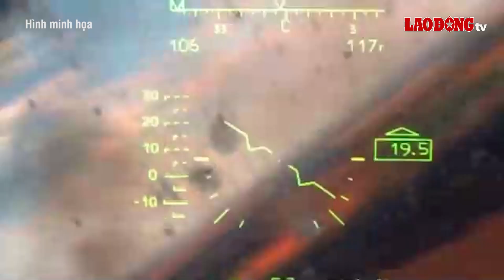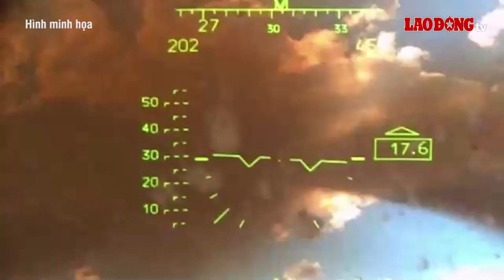Xung đột Nga-Ukraine: Cơ hội mong manh và nỗi lo âu lớn nhất hiện nay của Ukraine | BLĐ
BÁO LAO ĐỘNG | Đến nay, cuộc chiến này đã đang chuẩn bị bước sang năm thứ 3 nhưng vẫn chưa hề có dấu hiệu của sự kết thúc. Trước tình hình thực tế, nhiều chuyên chuyên gia quân sự nhân định rằng, năm tới sẽ là thời điểm nhiều thách thức đối với nền quốc phòng Ukraine, trong khi Nga ngày càng có lợi thế về nhân lực và đạn dược trên chiến trường.

* Đường dây nóng: 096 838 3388